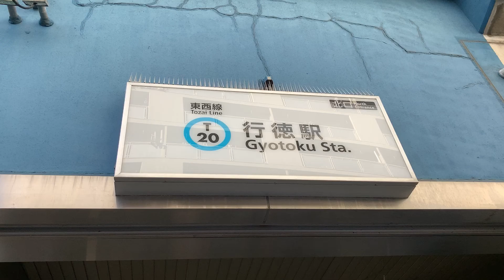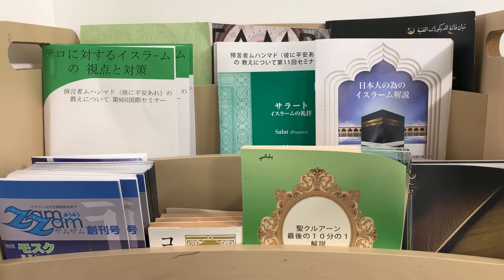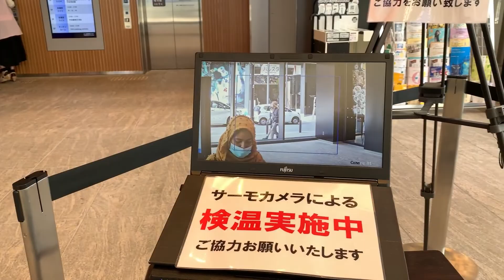1st day Open school activity in International Islamic school Otsuka